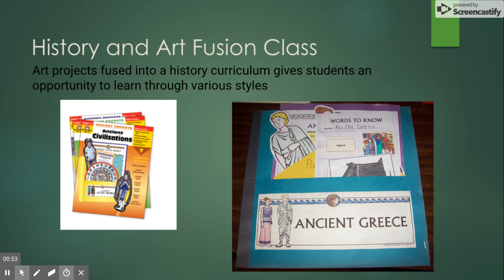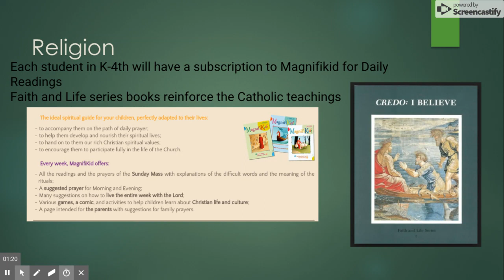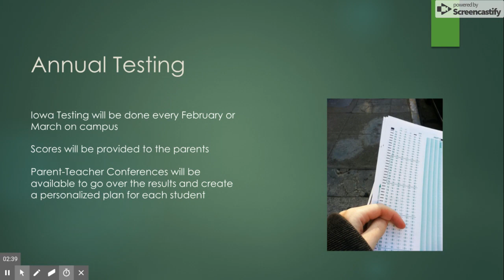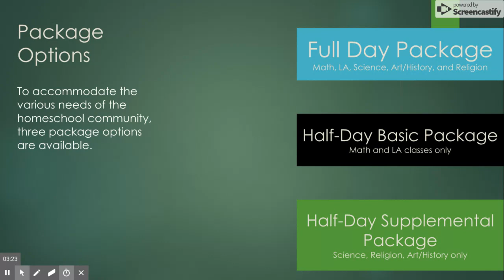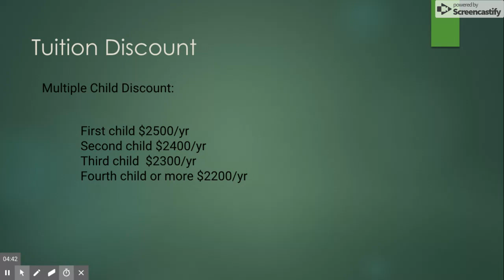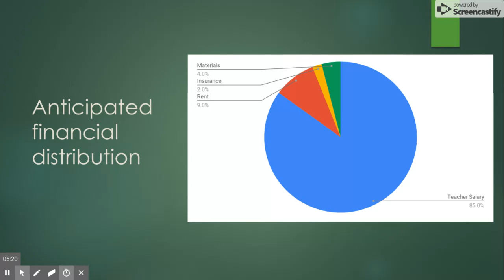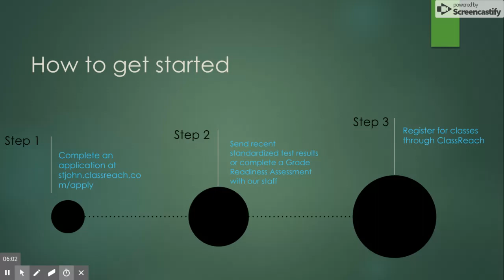Dec 8, 2018 8 04 AM